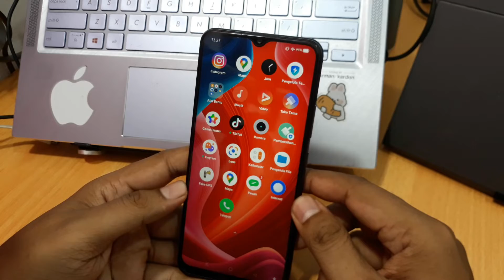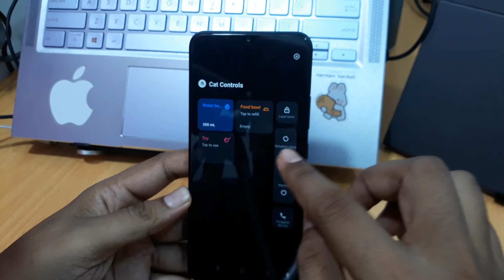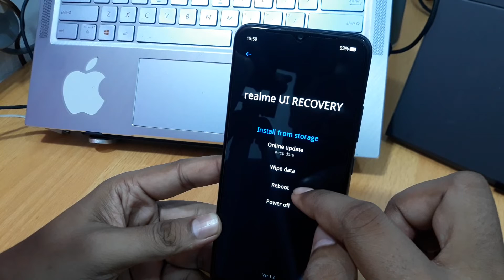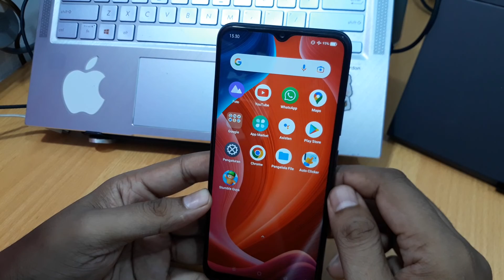Cara Memperbaiki Hp Realme Ui Recovery